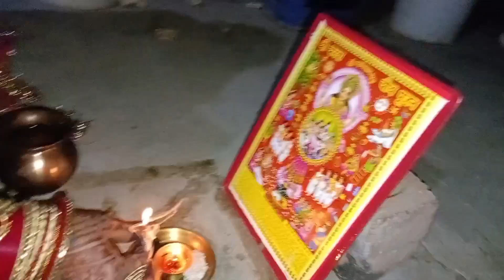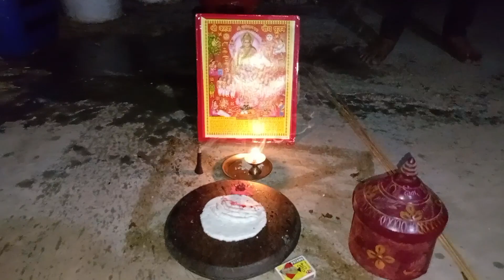karvachauth Ka Puja 😊❤🙏🙏